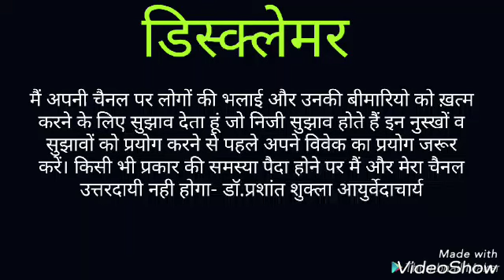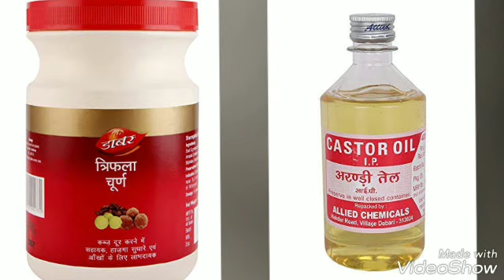Only leaf mixed water can cure varicose veins permanently without spending any money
Only leaf mixed water can cure varicose veins permanently without spending any money|VARICOSE VEINS|DR.PRASHANT SHUKLA AYURVEDACHARYA|

दोस्तों केवल इस पत्ते को मिलाकर उबाला हुआ पानी वेरिकोज वेन्स जैसे खतरनाक कठिन रोग को बिना एक रुपये खर्च किए पूरी तरह ठीक कर देगा।

वो भी 2 से 3 महीने में।

varicose veins
varicose veins TREATMENT

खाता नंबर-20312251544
IFSC NO.-SBI0030140
BRANCH NAME-SBI GORAKHPUR JABALPUR
ACCOUNT HOLDER-PRASHANT SHUKLA

YE ACHUK NUSKHA KOI DOCTOR APKO LAKH RUPAY ME BHI NAHI BATAEGA JO MAI APKO MUFT ME BATA RAHA HU.

धन्यवाद

पूरी विधि और मात्रा जानने के लिए वीडियो आखिर तक जरूर देखें।
धन्यवाद

ayurvedic doctors,
 धन्यवाद

धन्यवाद

डॉ.प्रशांत शुक्ला ,
पेट के रोग,
पित्त से होने वाले रोग,
acidity treatment,